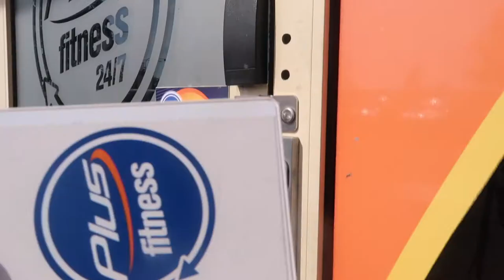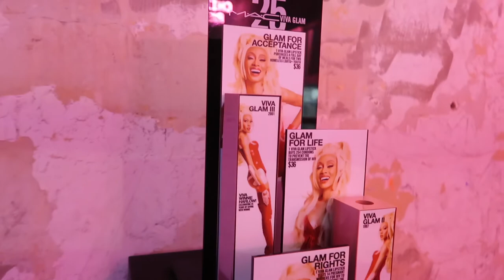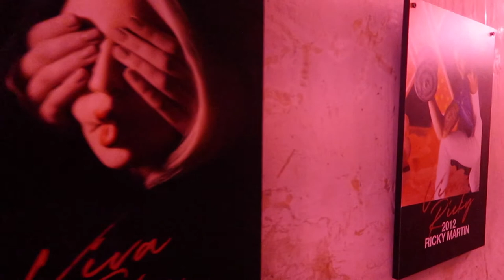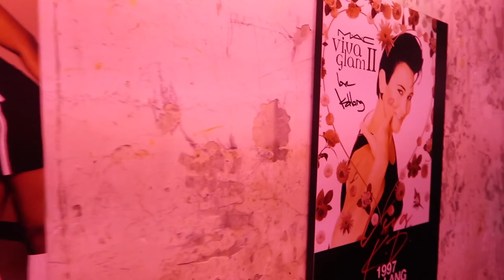VLOG | Quick Workout Routine + MAC VIVA GLAM Event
Sharing what I do at the gym when I do go and a quick snippet of the MAC VIVA GLAM event.